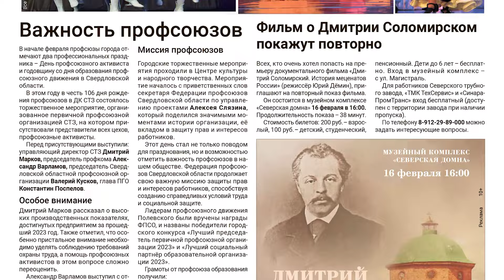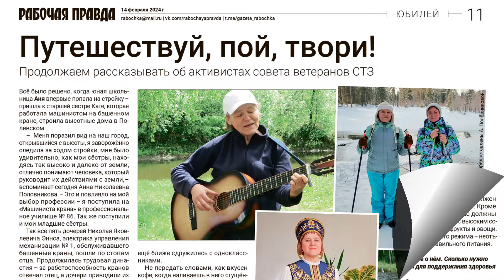Читайте в новом выпуске